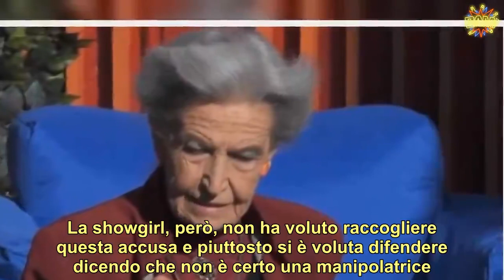Barbara Alberti contro Adriana Volpe: “mi dispiace ma non sei perfetta come pensi” | LE NOTIZIE DEL